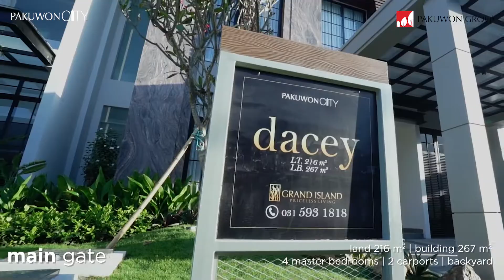DACEY, Aruba Villa - Luxurious Homes series at Pakuwon City Surabaya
Pakuwon City, the biggest education city in Surabaya, dengan 5+1 Sekolah dan Universitas (Cita Hati School, Xin Zhong School, Gloria Christian School, Sayang School, Al Azhar School serta Universitas Widya Mandala)
• Outer East Ring Road, memberikan kemudahan akses ke seluruh penjuru kota
• Boulevard Road ROW 35m
• Selangkah ke Pakuwon City Mall @pakuwoncitymallsub
• Selangkah ke Papaya & Hokky Supermarket
• Lingkungan Grand Island yang asri, Grand Club House yang eksklusif dan Grand Canal Lake

More info about Pakuwon City:
Every day 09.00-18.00 (by appointment only)